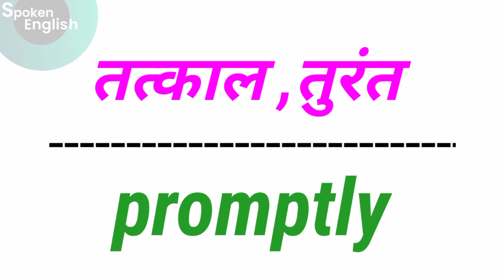New english vocabulary | नई अंग्रेजी शब्दावली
New english vocabulary | नई अंग्रेजी शब्दावली |‎@Spoken English

25 daily use english sentences with Hindi and Marathi meaning I रोज़ बोले जाने वाले इंग्लिश वाक्य हिंदी और मराठी अर्थ के साथ | part 3